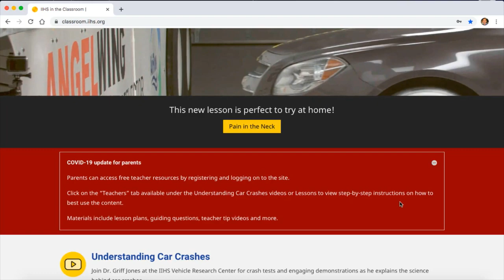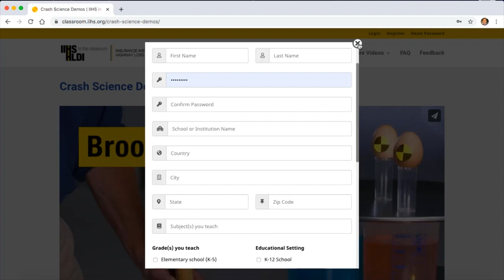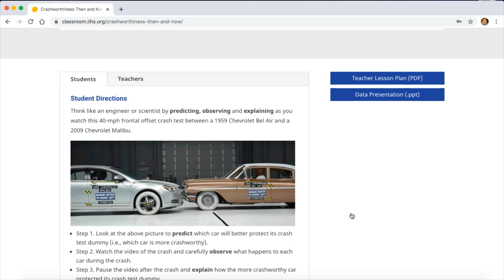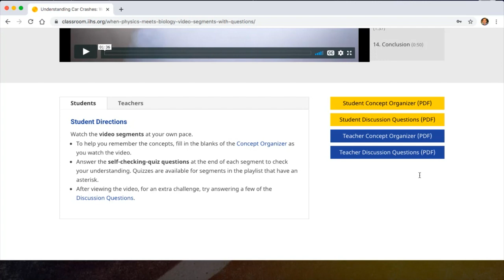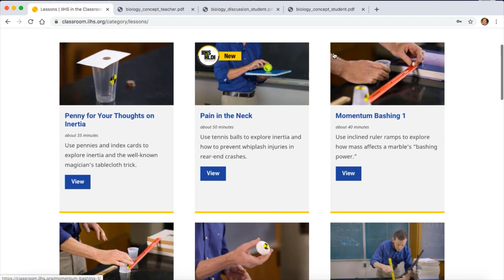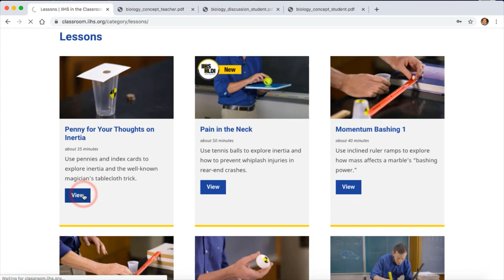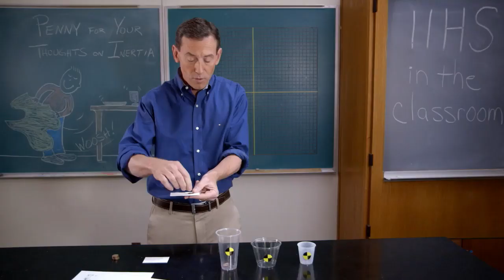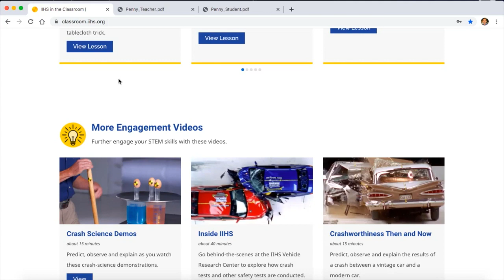Live tour of IIHS-HLDI's science learning site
Award-winning educator Griff Jones will discuss IIHS-HLDI in the Classroom in a live web event on Monday, April 27, at 1 p.m. Eastern Time.

The free, online resource now features 14 lessons covering topics such as inertia, momentum, impulse and energy. Aligned with Next Generation Science Standards, the experiments primarily use common household items like pennies, pencils and masking tape.

The site offers password-protected resources for parents and teachers, including lesson plans and answer keys. Additional educational videos help connect the core concepts of physics and biology to the real-world problem of car crashes.